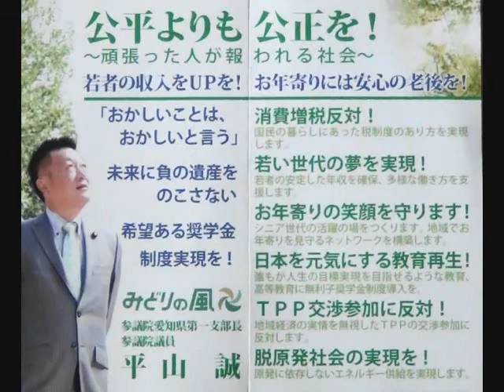ver.2 2013年参議院選挙・みどりの風（愛知） 平山まこと候補ダイジェスト版